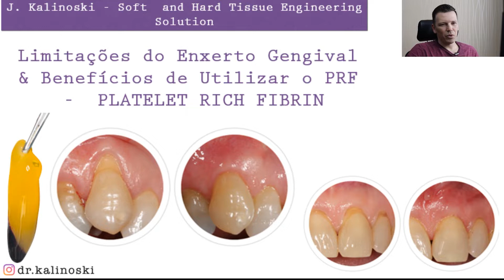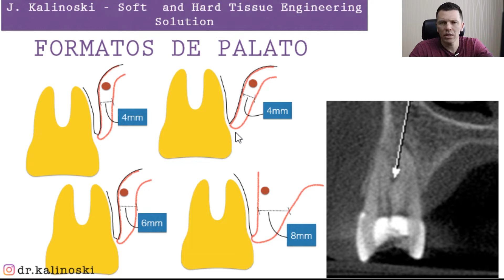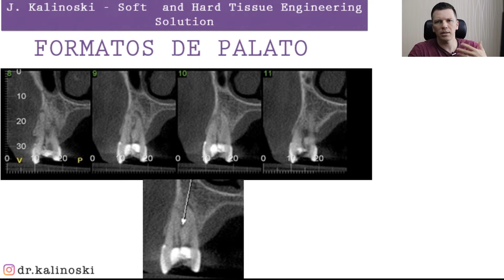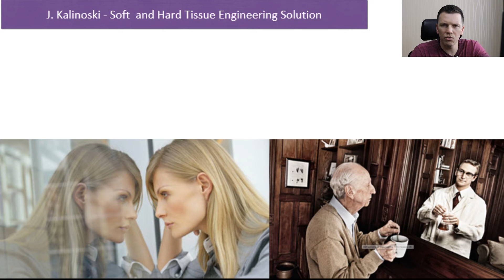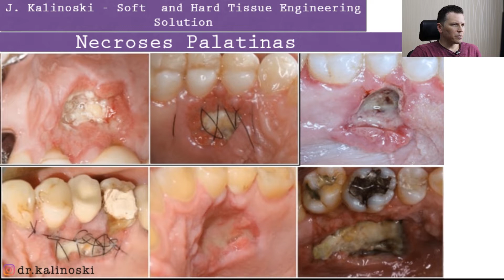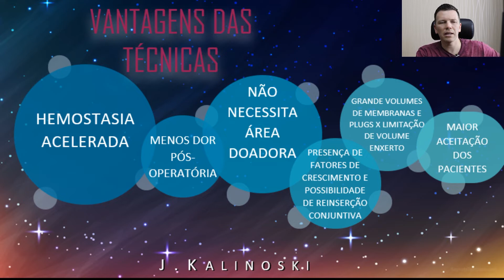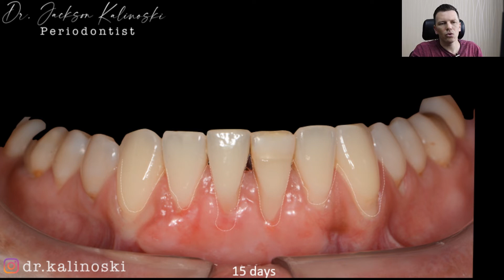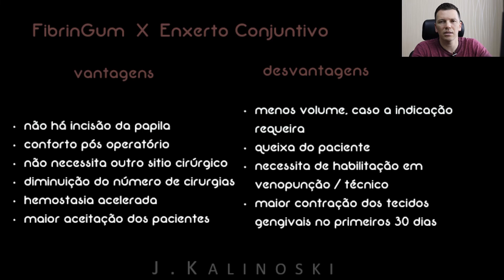LIVE #006 - Limitações do Enxerto Gengival e Benefícios do PRF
Fala sobre possíveis intercorrências das técnicas clássicas de enxerto gengival livre e o leque de possibilidades que se abrem quando inserimos a técnica de uso de derivados sanguíneos ( PRF)  em associação com a periodontia e em técnicas de regeneração.